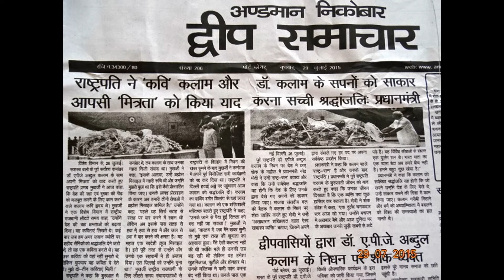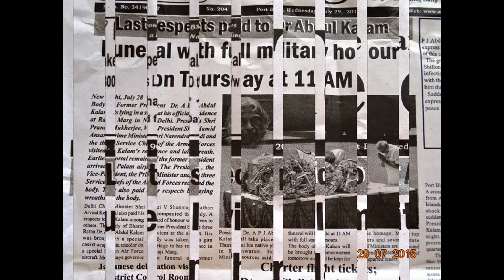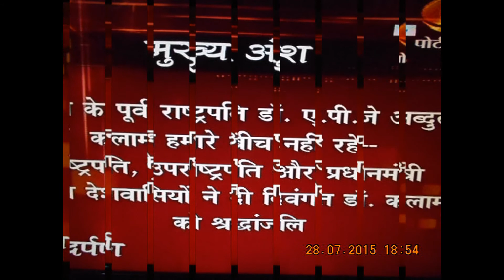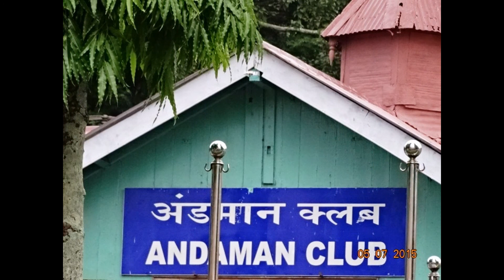SlideShow-Dr Kalam-Funeral-information-(official)--NEWS-LIVE-digitals-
Burial of Mortal remains of Dr APJ Abdul Kalam at Rameshwaram
At 1.15 pm Arrival of Mortal Remains of Dr Kalam at Mandapam Helipad.
By 2.00 pm, it reaches the proposed public place near Taluk Office, Rameshwaram
2 pm to 8 pm - Public/VIP Homage in the proposed public place
8 pm - Arrival of mortal remains of Dr Kalam at the Ancestral home
30 July 2015
10.30 AM Funeral procession starts.
10.45 AM Last Rituals in the family mosque near the ancestral home of Dr Kalam
11.30 to 12.00 Burial of the mortal remains of the 11th President of India Dr APJ Abdul Kalam in the site chosen at the outskirts of Rameshwaram Town
Office of the 11th President of India
No: 10, Rajaji Marg
New Delhi - 110011 thanking Dr.PonRajJi
)- thanking Br, Mark Zuckerberg  -LONG LIVE !!! GOD BLESS U and ALL TEAM MEMBERS !!! Earlier this year, I visited Panama and met with President Juan Carlos Varela to discuss how we could work together to improve internet connectivity in Panama, where less than half the population is online.
Today we launched Internet.org here. People on the Digicel Panamá network now have free data access to valuable tools for health, jobs, education and communications including e-government services from the Panamanian government.
Connectivity changes lives and communities, but change depends on strong partnerships. Thanks to President Varela for his support for Internet.org and for bringing the opportunities of the internet to the entire world. Here’s a photo of me at the Panama Canal, another amazing example of how innovation can connect the world. -thankfuL br -yenyesar